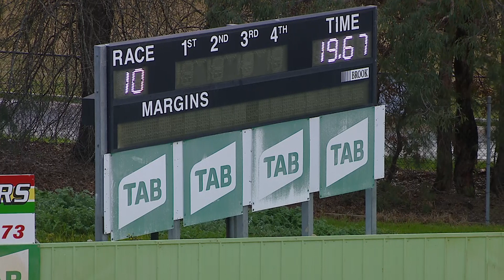HVL SUN 07 AUG 22 R10